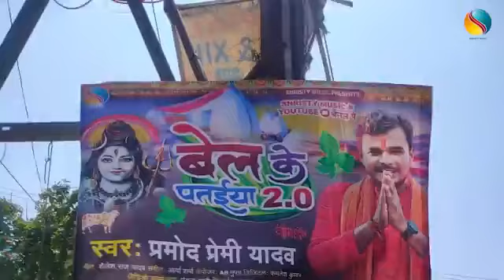बोल बम के गाना यह कमरिया बानी बगड़िया डीजे पर कमर हिलेला डीजे में गाना प्रमोद यादव D.j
बोल बम के गाना प्रमोद प्रेमी के कमरिया वाणी पकड़िया डीजे पर कमर हिला बोलो के गाना डीजे